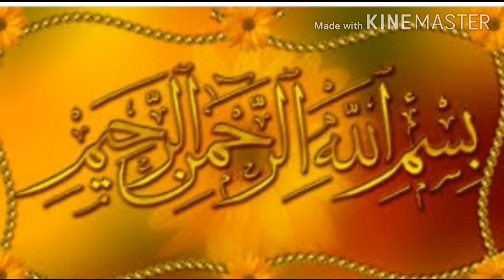3 tips to remove dark circles by hacks and Cooking with S. Fatima.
3 tips to remove dark circles , first tip is take one evion vitamin E capsule and half teaspone aloe vera gel mix well and apply for 10 minutes and wash with normal water, 2nd tip is half tomato's juice and half lemon's juice mix well and apply with cotton and wait for 10 minutes and wash with normal water, 3rd tip is take 1 tblspone of honey and half spone of fresh milk cream and mix well apply for 10 minutes and watch a great result.Grow tips or grow my youtube channel. Hacks and Cooking with S. Fatima.